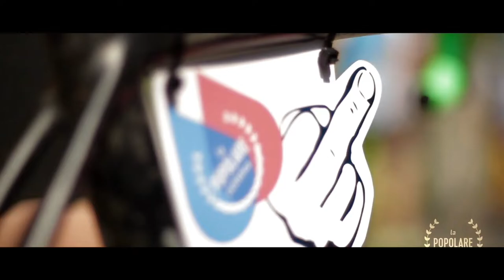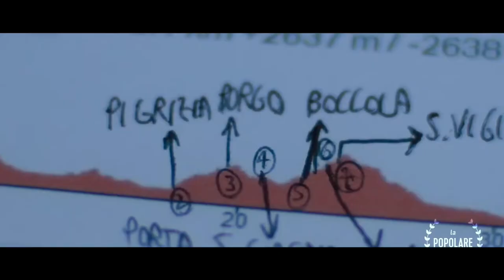Biketrial Elia Orfino Show La popolare ciclistica per il grande sentiero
Credits:
Riprese e montaggio: Simone Theduke De Luca

La Pop goes to Il Grande Sentiero
La Popolare Ciclistica
Associazione Pedalopolis
Lab 80 cinema, in collaborazione con Bike Fellas Café & Bidon.
14 novembre 2018